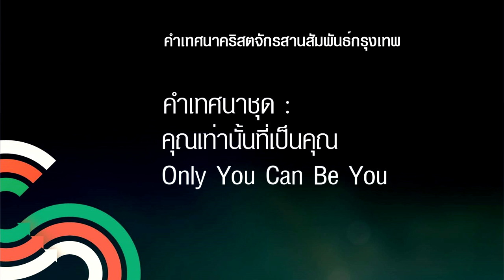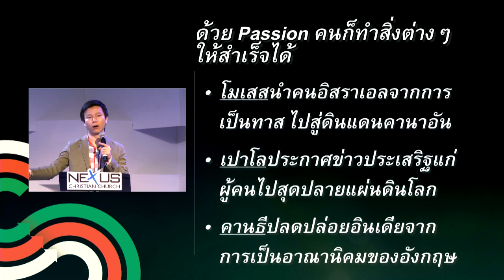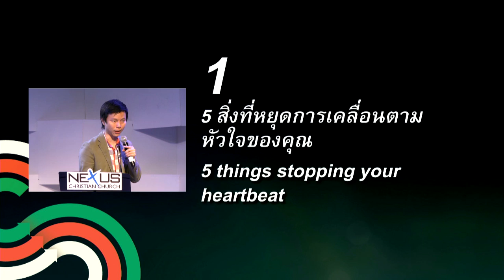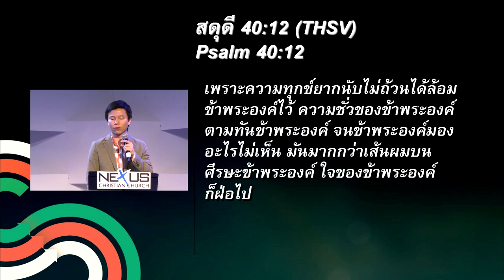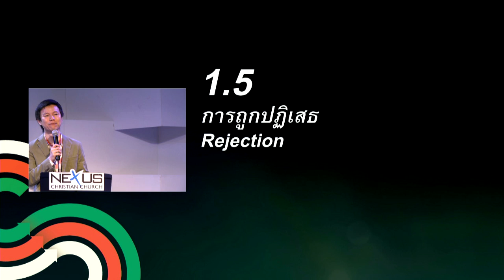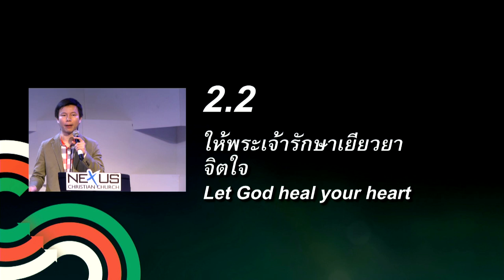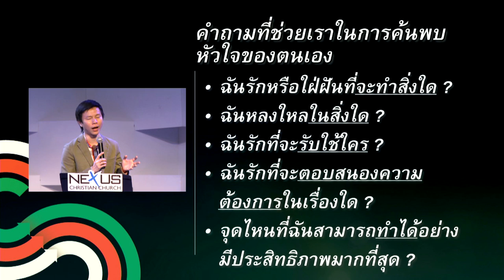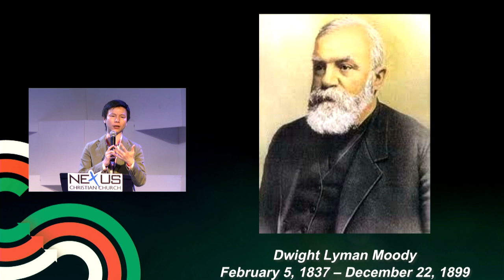ส่วนที่ 2 ฟังเสียงความปรารถนาของจิตใจ @Nexus Bangkok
คำเทศนา วันที่ 9 มีนาคม 2014 โดย อ.ทนนท์ ชาญชิตโสภณ

คำเทศนาชุด S.H.A.P.E คุณเท่านั้นที่เป็นคุณ
ส่วนที่ 2 ฟังเสียความปรารถนาของหัวใจ

คำเทศนานี้เป็นส่วนที่ 2 จากทั้งหมด 5 ส่วนของชุด "คุณเท่านั้นที่เป็นคุณ (Only You Can Be You) ซึ่งประกอบไปด้วย 5 คำหลักคือ S.H.A.P.E

แนวคิดหลักของคำเทศน์ชุดนี้เรานำเนื้อหาของ Saddleback Church มาปรับให้เหมาะสมกับบริบทของประเทศไทย